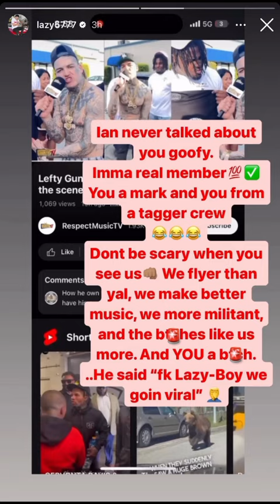Lefty GunPlay Disses NorCal rapper Lazy-Boy 😳👀